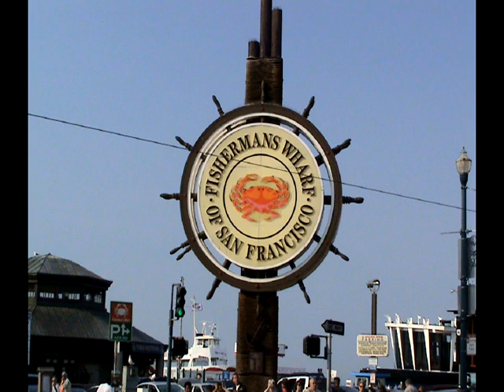CHARLES RANDALL - MEMORY LANE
As I was looking at photographs, I got to thinking I need to write a song that captures good times.  Hope you like it.